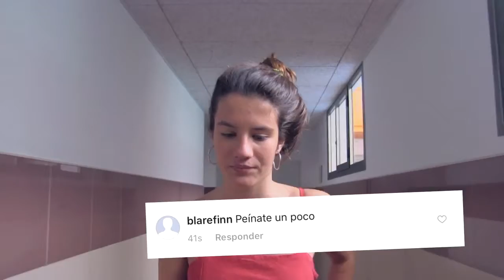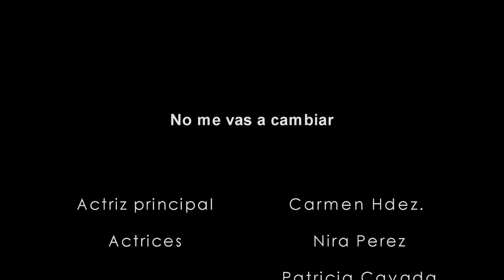Somos Más – Colegio Martin Luther King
Participación del Colegio Martin Luther King (Tenerife - Canarias), curso 3º ESO, en la iniciativa para sensibilizar y prevenir contra la radicalización violenta y el discurso del odio.